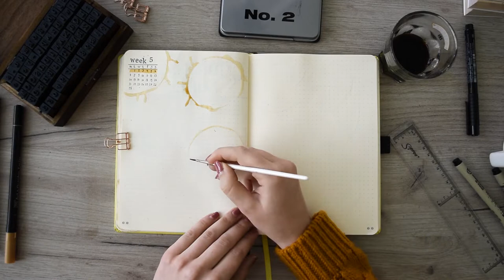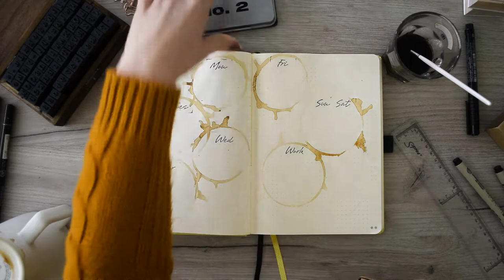☕February 2022 Bullet Journal Weekly spreads | DRAWING WITH A REAL COFFEE | Plan with me | Set up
Hey friends! I am so happy to see you here again!

Today I'm excited to share with you this coffee-themed Bullet Journal for February 2022! Further more i draw it with a real coffee and it was quite an adventure!  I Hope you enjoy it!

My mothers coffee supplies ** Thanks mom! **
Micron Pen
Cotman Watercolours Sketchers' Pocket Box
Art & Graphic twin

although most of the links are from amazon i will kindly ask you to shop directly from the manufacturers' websites or from your local shops. This is how you will support your local business.
and this matters

FAQs
-What does your channel name mean? At first i started as Art.emi.s but soon later i changed it to Bullet Journal Engineer, as i love Journals, and my main job is Electrical Engineering, Yep, girl power! And also at some point we all engineer our life, starting with our journals.
- What's your real name?  Emiliya
- For how long are you doing Bullet Journals? My first Planner was in 2012 and since 2014 i started doing them with the Bullet Journal Technique.
TIME  STAMPS
0:00 - Summary
0:31 - Weekly spread 1
2:35 - Interesting coffee facts
4:00 - Weekly spread 2
4:21 - What is the bean belt?
5:50 - Weekly spread 3
7:02 - Tips for drawing
7:52 - Final Thoughts
8:15 - The topic of the next video